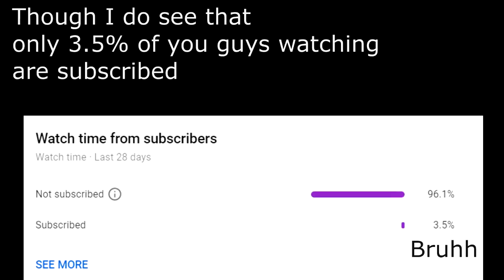Rogue Lineage | The Big Sword 2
The actual long awaited sequel, enjoy